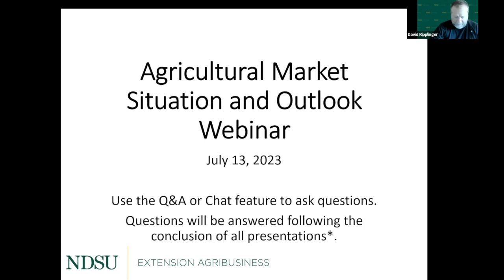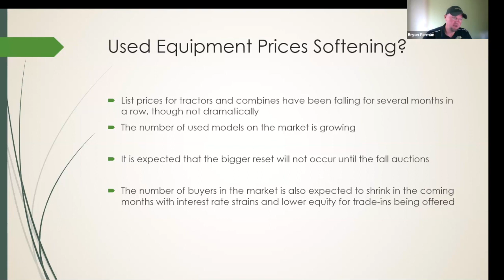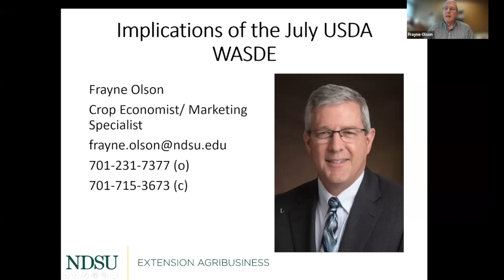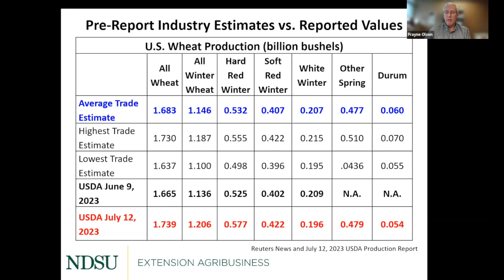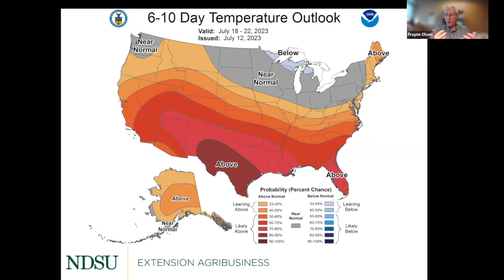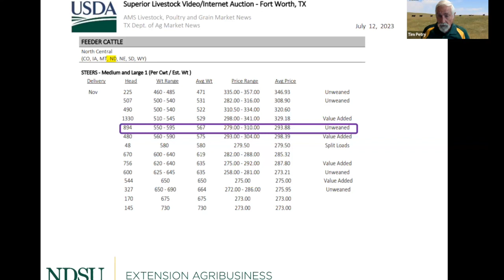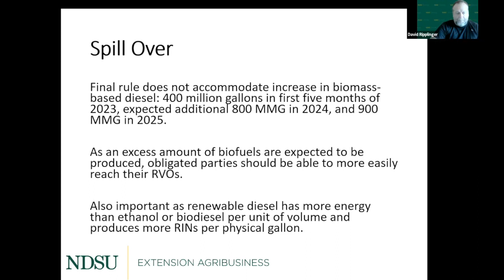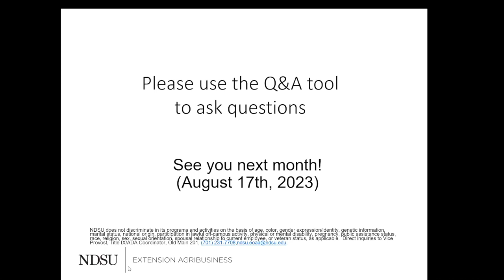Agricultural Markets and Situation Outlook Webinar Series - July 13, 2023